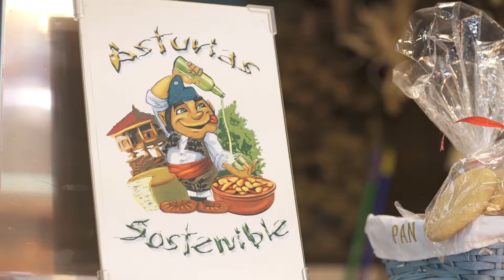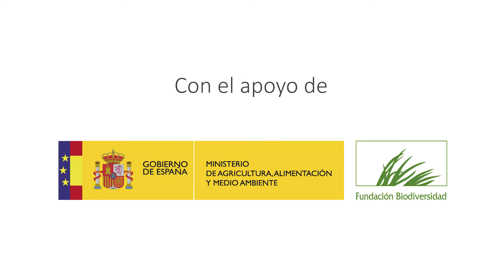Los sabores más sontenibles de Asturias se abren paso en Madrid